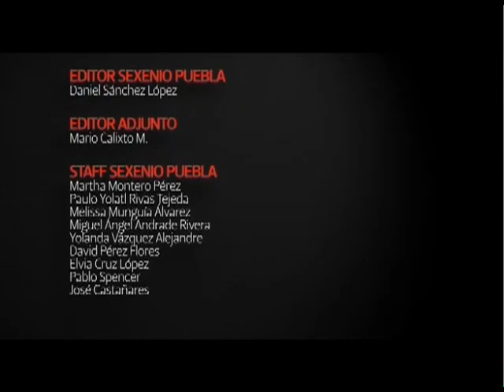Entrevista a Mario Delgado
SexenioTV entrevista a Mario Delgado Carrillo